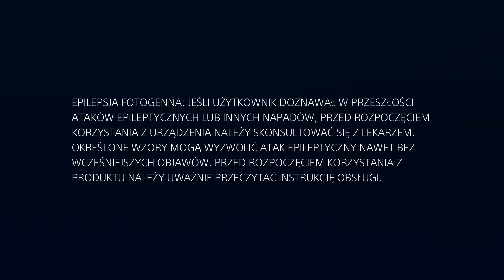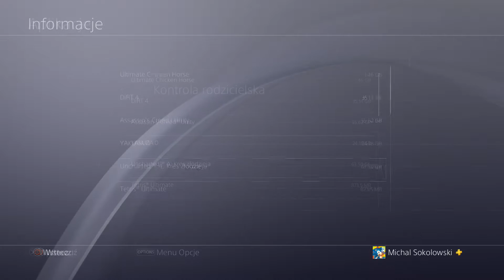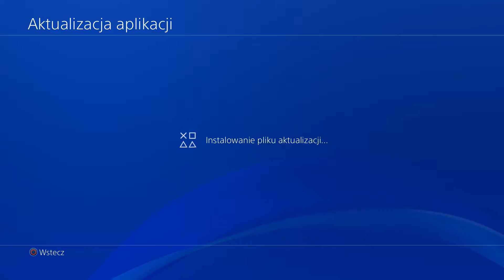Gameplay (PL) - Team Sonic Racing (2019 - PS4), pierwsze przygody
I gra w ruchu...

Pierwsze doznania z gry są zaskakująco miłe, choć nie obyło się bez pewnych wad, o których wspomnę w odpowiednim filmie.
Rozkoszujcie się jednym z pierwszych gameplay'ów w Polsce.

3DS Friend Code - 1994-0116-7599